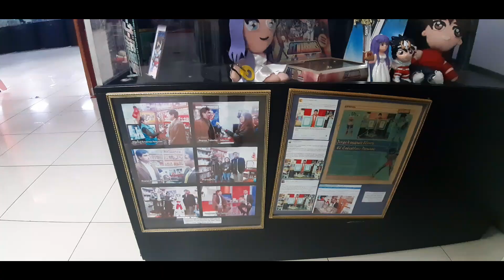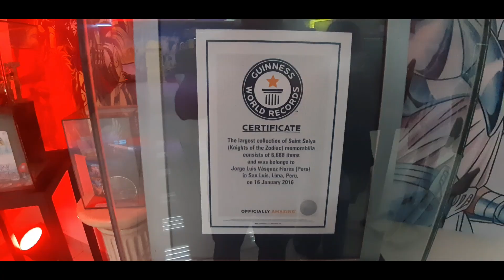MUSEO DE CABALLEROS DEL ZODIACO